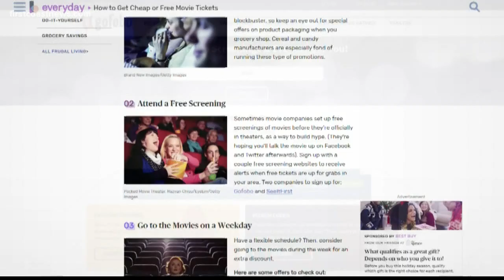Stay Up & Save | Going to the movies on a budget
Lewis Turner gives some helpful tips on how to save money during a trip to the movies.